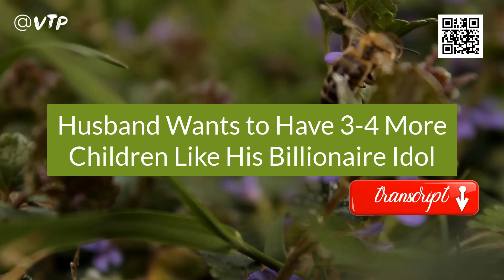Husband Wants to Have 3-4 More Children Like His Billionaire Idol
My husband wants to have three or four more children, maybe even children from other women, just like his idol, a world-famous billionaire.

I’m 38 years old, my husband is a year older, and we’ve been married for 11 years. We have a 10-year-old daughter and a 5-year-old son. Financially, we’re quite comfortable—we both own several businesses in the architectural consulting field that we’ve run for over 13 years. The companies are now stable, and my husband and I have smoothly transitioned the management of our first company to the younger generation in the family, and everything’s running smoothly.

My husband and I are now focusing on separate career paths, mainly in consulting, education, and professional training. Our work is solid and secure. It can even expand as long as there’s demand from clients and the market. When the economy declines, we can scale back and everything will still be fine, because the greatest asset of our businesses is our expertise and our dedicated team.

My husband is a technical person, very dry and straightforward. When it comes to work, for the past two years, he’s lived a very balanced life. After work hours, he plays sports with me—sometimes it’s badminton or light cycling. In the evenings and on weekends, he spends time with our younger son, and helps our older son with his homework, especially the tough problems. Overall, except for some minor lapses in self-care, he’s a model husband and father.

A month ago, my husband clearly expressed his wishes and wanted to discuss them with me. He wants to have more children—not just one, but three or four more in the next two or three years. Do you see what I mean? It’s almost like he’s planning the future staffing for his company. He said that’s the goal, and he has a few methods in mind. He hasn’t started yet but wants to talk to me about it before moving forward. He said he knows I’ll be upset but assured me that he won’t develop feelings for these other women, and that the time he spends with me and our kids won’t change. He plans to use his work time for this “project.”

I’m starting to get the impression that he idolizes a certain world-famous businessman and billionaire. And given his experience and knowledge, there are likely women out there willing to be single mothers and have his children. Still, I’m very hurt and have even brought up divorce. He immediately said: “Even if we divorce, I’ll still spend my off-hours with you, with our kids, and with your side of the family, just like always. If you go visit your family, I’ll shamelessly tag along.”

I’m really at a loss right now. Can anyone advise me on how to convince my husband not to go through with this plan?

🎯 This content is just an example for learning English.